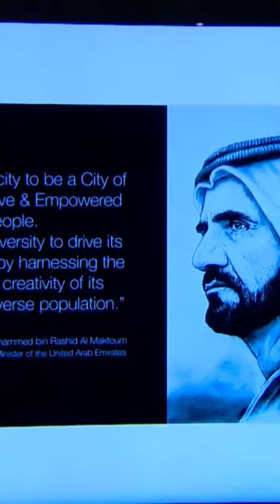Sheikha Latifa Bint Mohammed Attend Youth Circle Round Table Conference Throwback